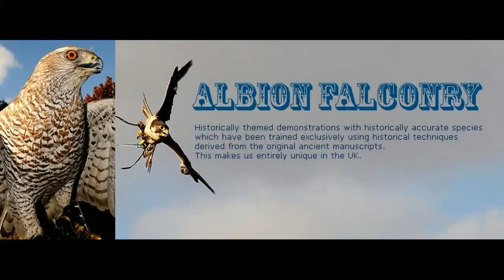albion historical falconry talk on 7th aug 2016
Here is andy damage talking at the king charles historical event called The Kings fayre at Llancaich fawr manor in south wales. A historical event during cromwell times with andy discussing the reasons behind this bird display and why he and helen do events like this and why they love the birds so much.